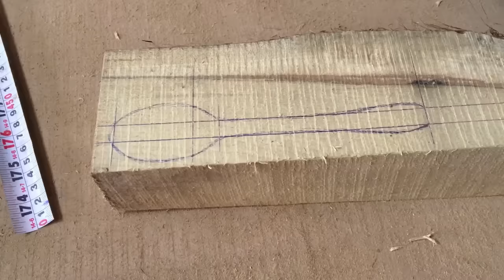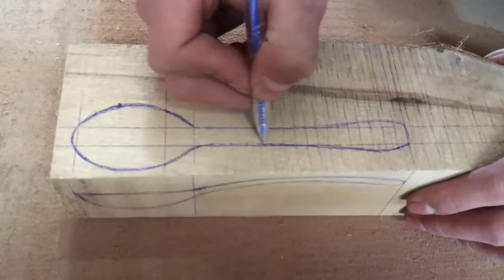Amazing Woodworking Skills - Making a Wooden Spoon From Discarded Log